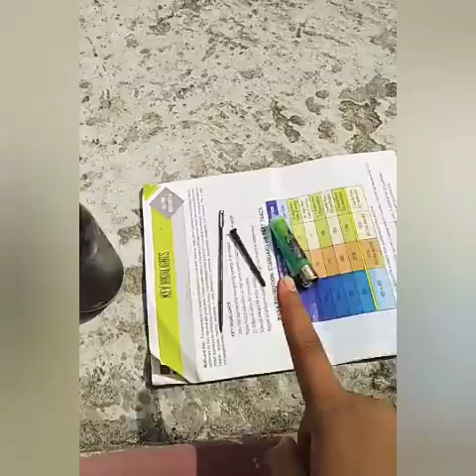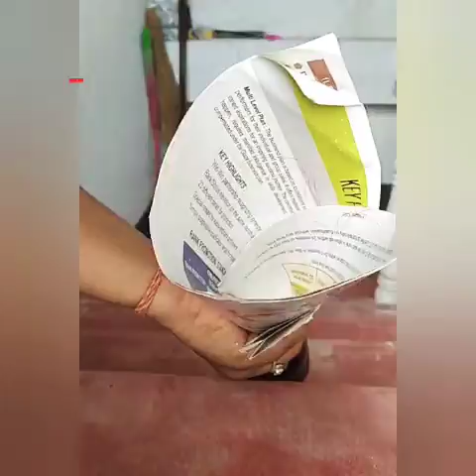Use of dustbin products...🍶Best out of waste.❤️